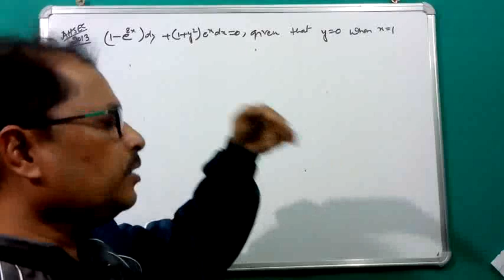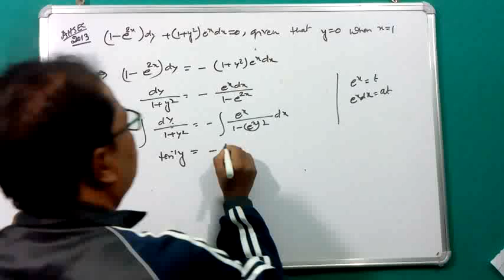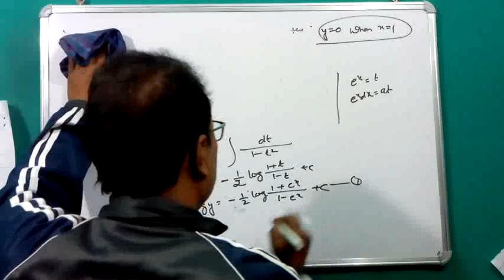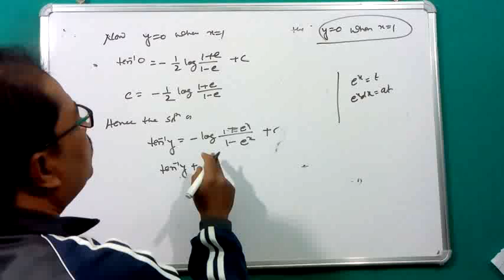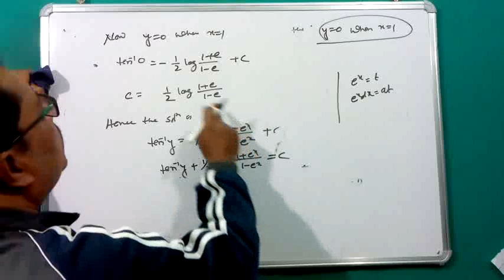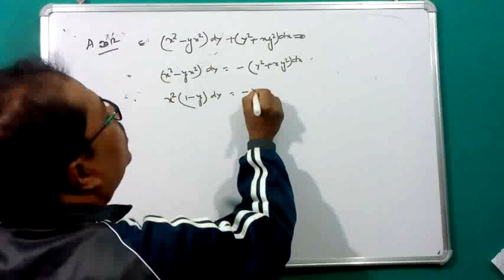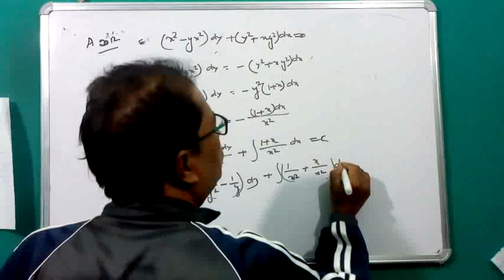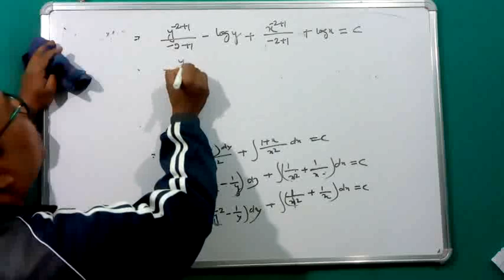revision of differential equation-IV(AHSEC-2012,13)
In this video I have discussed differential equations as revision for class 12 board exam with previous years question and illustrative examples.